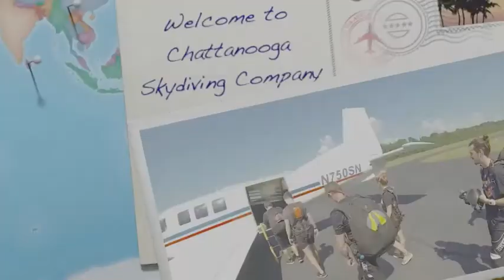Tandem Skydive| Melissa from Calhoun GA